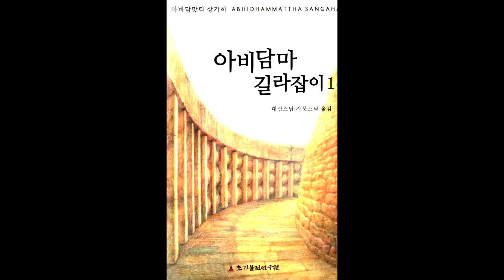아비담마 길라잡이 81 제1권 반복학습